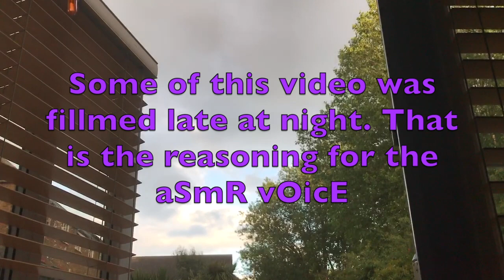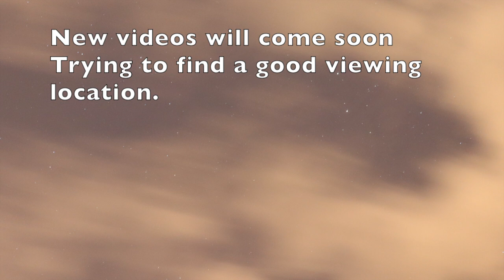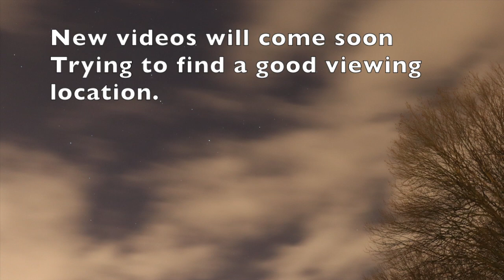How to control an *altazimuth* mount electronically.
In this video I can hopefully help you learn how to control a telescope electronically.